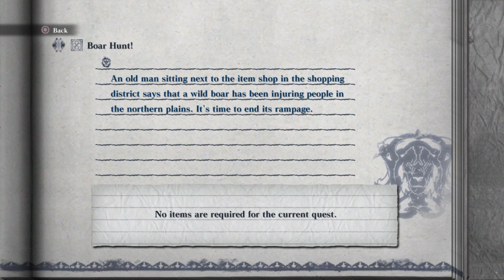Home Cooking [Part 12] :: Nier Gestalt (2010)